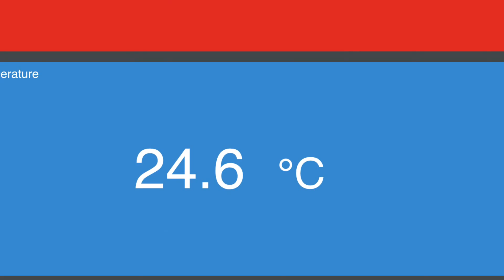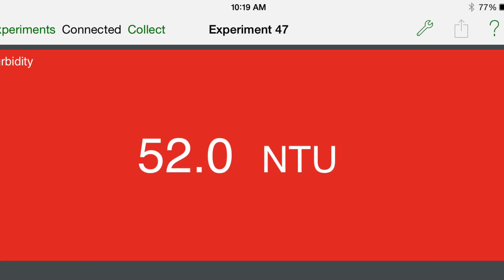Naturizers Macro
description